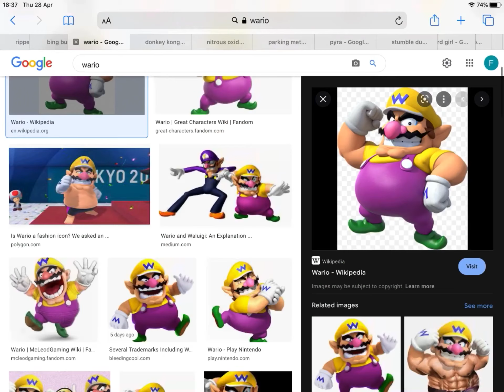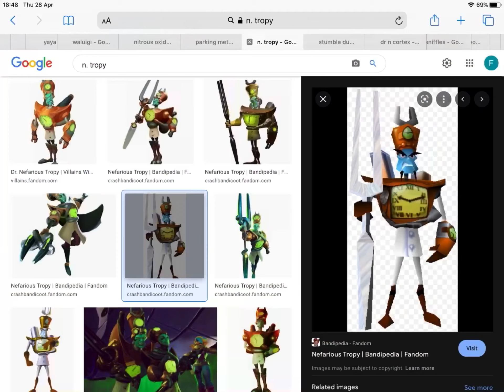Animation insanity 2